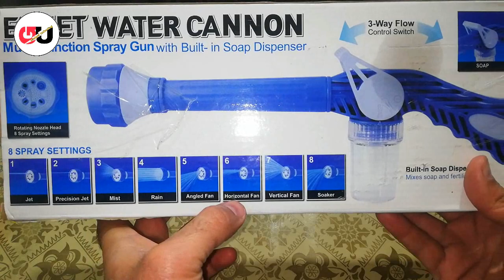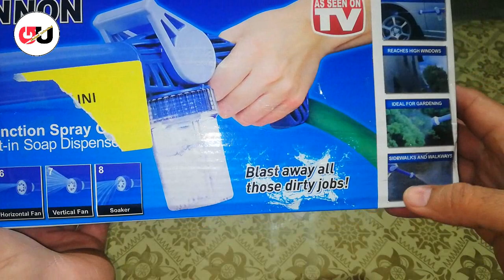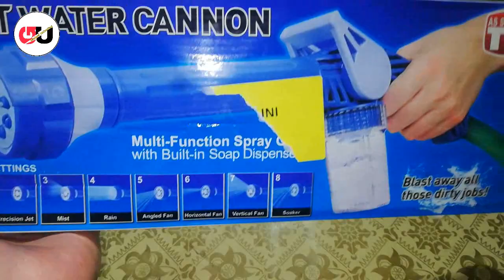EZ Jet Water Cannon Multi-Function Spray Gun With Built-in Soap Dispenser | Unboxing & Review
Hi Friends,
In this video we will unbox and review "EZ Jet Water Cannon". It is multi-function spray gun with built in soap dispenser. It has 8 spray settings. You can connect it easily with any garden or home hose. You can mixes soap and fertilizer in soap dispenser and can use it.
Easy to carry and portable Water cannon.
Watch its full review.

You are responsible for your own decisions/act/action/emotions or any outcome after watching this video. The videos that "Gadget Unboxing" creates is only for educational purposes, viewers hold their own responsibilities on how they act after watching videos."Gadget Unboxing", sponsors, editors, its any staff or owners do not take any responsibilities.